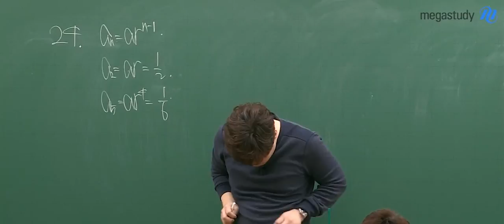[메가스터디] 수학 김성은쌤 - 성은쌤이 화난 이유는? (feat.주니어와퍼)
지난주 성은쌤이 화난 이유는
주니어와퍼 때문이었대요 ~_~ㅋㅋ